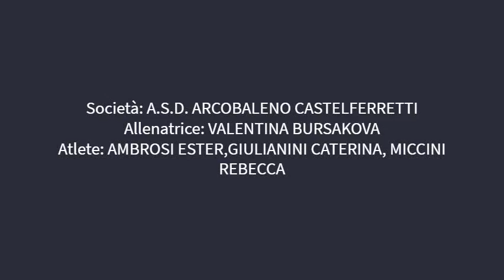Campionato Nazionale Confsport serie B - Atri 26-04-2019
La squadra Palla dell'A.S.D. Arcobaleno Castelferretti - campione nazionale Categoria UNIFICATA